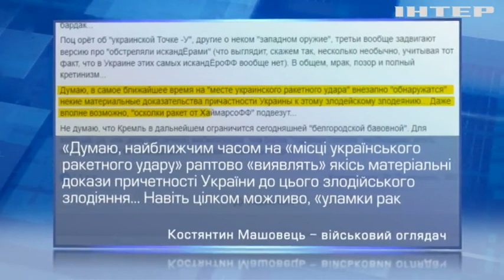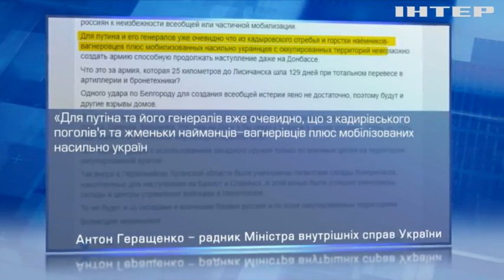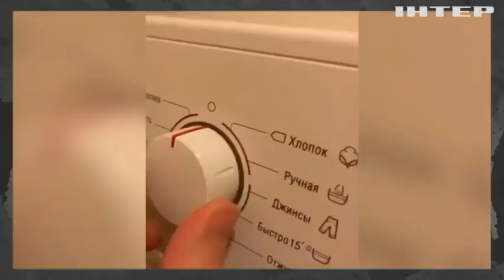Хлопок? Бавовна? У містах рф продовжують лунати потужні вибухи